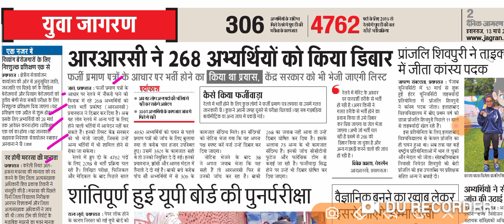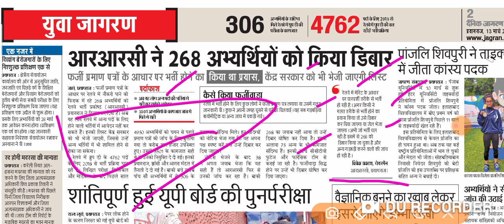rrc group d big news from 2020